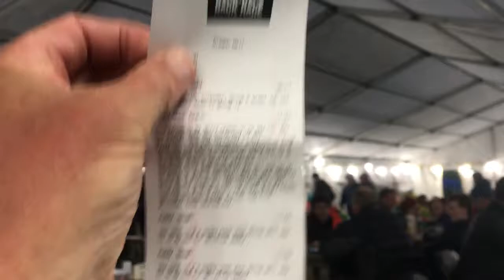John Kynaston at Dragon's Back end of Day 3